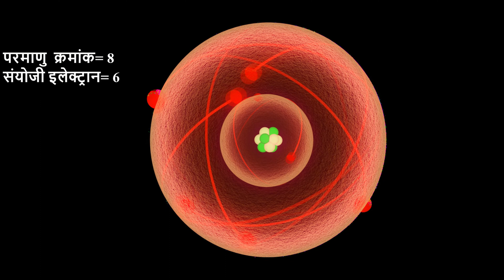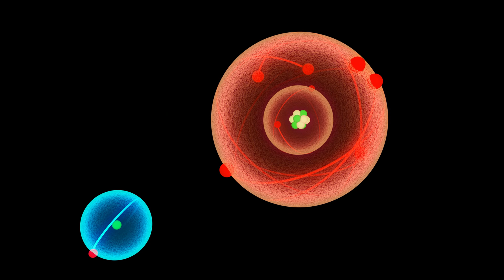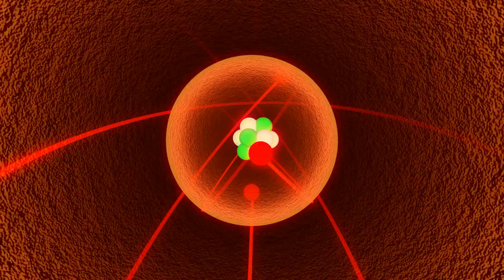3D Animation: क्या आप जानते हैं परमाणु से अणु कैसे बनते हैं? जानिए इस दिलचस्प प्रक्रिया को!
3D Animation: क्या आप जानते हैं परमाणु से अणु कैसे बनते हैं? जानिए इस दिलचस्प प्रक्रिया को!" इस वीडियो में हम 3D animation के माध्यम से आपको बताएंगे कि परमाणु कैसे एक साथ मिलकर मोलेक्यूल्स बनाते हैं। हम आपको दिखाएंगे कि कैसे atoms अपनी electrons ko transfer karte hain, aur kaise chemical bonds (like covalent, ionic) atoms ko milake molecules banate hain.

Is video mein aap dekh sakte hain ki kis tarah se chemical reactions aur bond formation molecules ko shape dete hain. Yeh puri process aapko 3D animation ke madhyam se asaani se samjhayi jayegi, jo aapke dimaag mein clarity aur excitement ko laayegi.